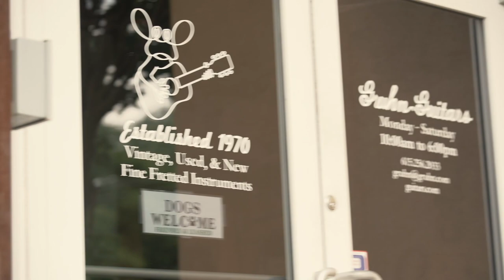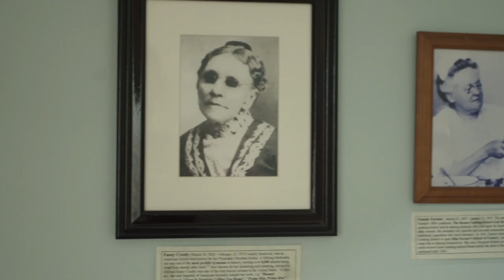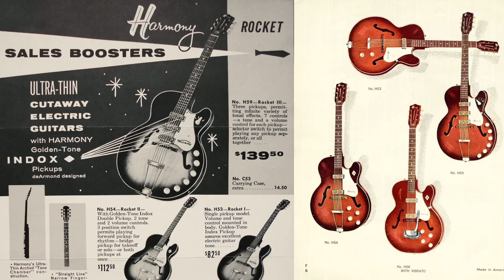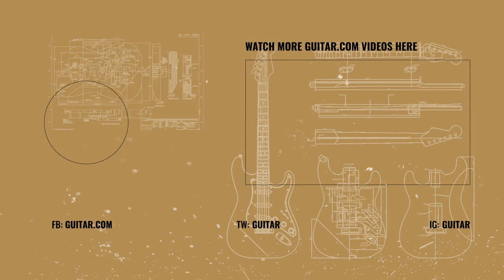Inside Nashville’s quirkiest vintage guitar shop, Fanny’s House Of Music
In this East Nashville icon, vintage guitars and amplifiers sit alongside pre-loved clothes and framed photos of legendary female musicians. Co-owner Pamela Cole tells Guitar.com what it’s like running Music City’s quirkiest guitar shop, Fanny’s House Of Music.